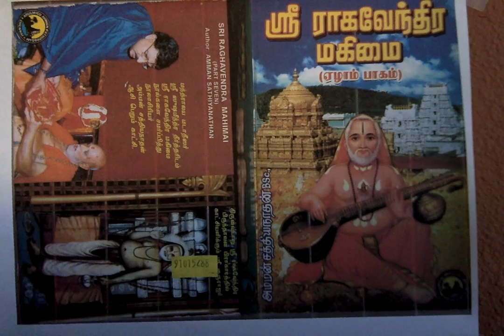Sri Raghavendra Mahimai 7 நல்லதும் நடந்தது தடையும் தொடர்ந்தது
நல்லதும் நடந்தது தடையும் தொடர்ந்தது